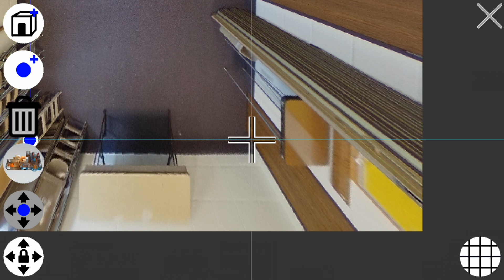Create a basic 3D model of a room in ~1 minute with the Walkabouts mobile app and Ricoh Theta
Basic 3D model building has been added to the walkabouts mobile app. You can now create simple photorealistic models straight from your mobile device and 360 camera. This is a screen capture of creating the model for a single room from start to finish (including taking the 360 image, marking corners of the room and generating the 3D model). There is still a lot to be added, this is just the very first working version.  Here is the actual model generated in the video